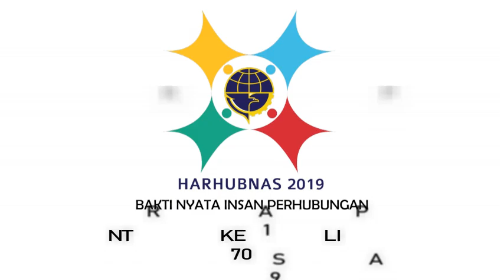UPACARA BENDERA HARHUBNAS TAHUN 2019 KSOP KELAS I BALIKPAPAN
Sektor transportasi sangat berperan penting dan strategis dalam kehidupan berbangsa dan bernegara.

Untuk itu Kementerian Perhubungan tetap berkomitmen wujudkan Konektivitas Transportasi, SDM Transportasi Handal juga akan menjadi fokus Kementerian Perhubungan.

Untuk itu pada momen Hari Perhubungan Nasional 2019 ini Kementerian Perhubungan juga mengajak KawulaModa untuk selalu Cerdas Bertransportasi.

Selamat Hari Perhubungan Nasional Tahun 2019 KawulaModa.

Tetap dukung Kementerian Perhubungan dalam mewujudkan konektivitas transportasi yang selamat, aman, dan nyaman KawulaModa 😉